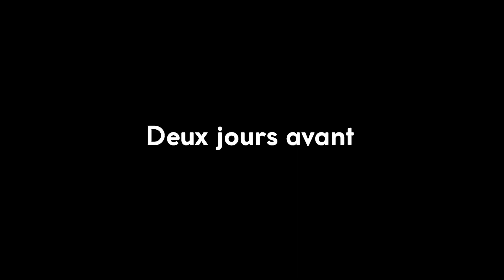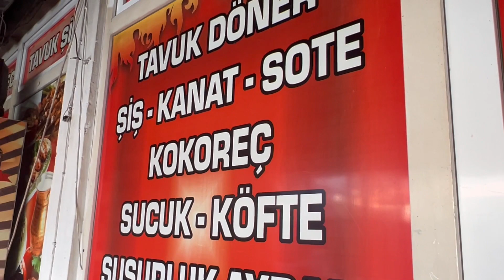Il me l'a proposé et j'ai dit OUI aveuglement ‼︎ On prend goût aux saveurs locales 🤤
On continue notre voyage sur les routes du monde avec notre pick-up camper 4x4 aménagé. Dans ce chapitre tu découvriras une ancienne ville grecque dans la province turque de Çanakkale. On savourera aussi le streetfood turc !

Audio 🎶 :
➔ Bibliothèque YouTube
➔ Other :
Titles :
- Agri Dagindan Uctum
- Saza Niye Glemedin

Album : Nomads of the Silk Road
Source : Free Music Archive